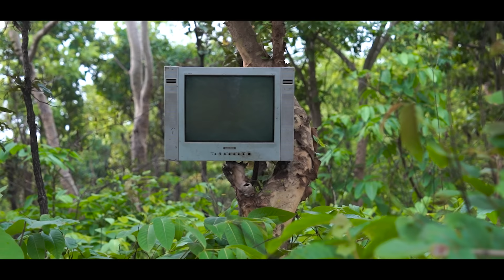Jungle Me Rahasya | जंगल में रहस्य | Real Fools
Editing :- Chandan prazapaty

videography :- Roushan Kumar

Thumbnail    :- Roushan Kumar

Video create by :- Roushan kumar